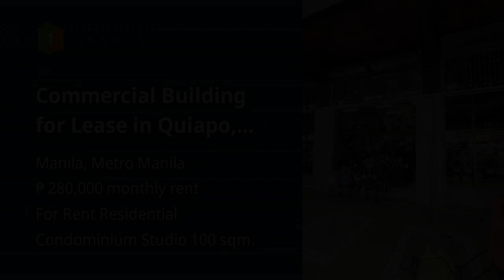Commercial Building for Lease in Quiapo, Manila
Condominiums and Apartments For Rent / Lease in Manila, Metro Manila: Manila, Metro Manila